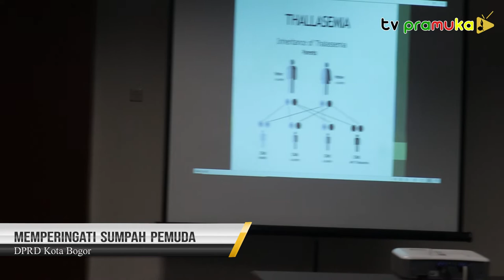[SekilasPramuka] Edisi Senin 31 Oktober 2022 - Edisi Sumpah Pemuda